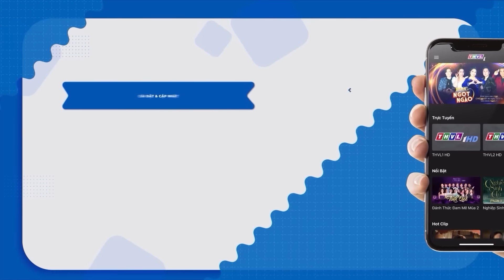Phim Tình Cảm Tâm Lý Việt Nam 2024 - DUYÊN KIẾP Tập 30 - Phim Tình Cảm | Phim Việt Nam Hay Nhất